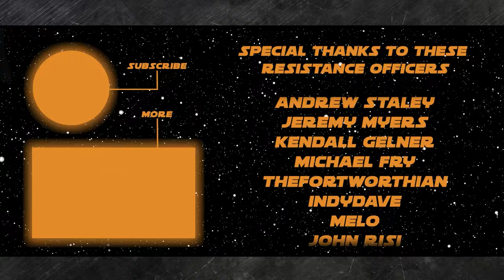The Fateful Casting of Ian McDiarmid as The Emperor in Return of the Jedi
On the show today:
John Hoey

Thank you to our Resistance Admirals, Generals, and Spice Runners:
NEEL SHAH
DAVID PROBUS
ANDREW STALEY
JEREMY MYERS
KENDALL GELNER
THEFORTWORTHIAN
INDYDAVE
MELO
JOHN RISI
BRIAN SMITH
CHRIS MORALES
FRANK GRANDE
MATT CHITTY
THE DRUM JEDI MIKE RUMORE
BRENDAN MCLAUCHLAN
SNEAKY ZEBRA
COLIN CORMIER
DANI (CHIBIGON)
JIM CORBETT
JEREMIE G
SUE DAWSON
DALE BROOKS
KYLE BAKER
CATHERINE CARTWRIGHT
RYAN O
MICHAEL SCHILLING
BRENNAN EPPERSON
CHRIS VAN DE MAELE
THE DJANGOLORIAN
KRISTY HINDS
PADAWAN Mi-CHAEL
DARTH SNIPS
BILL
GENE KINSELLA
CHRIS WHITE